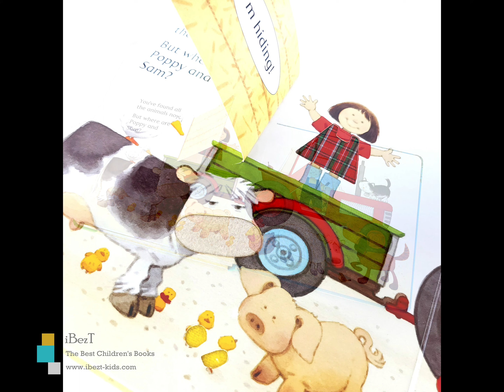Usborne Touchy-Feely Farmyard Tales Animal Hide-and-Seek